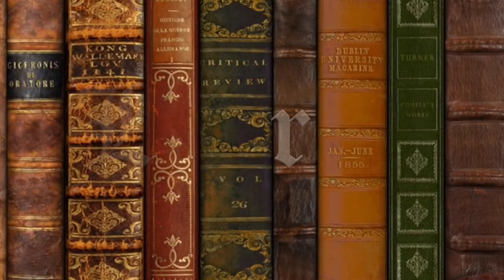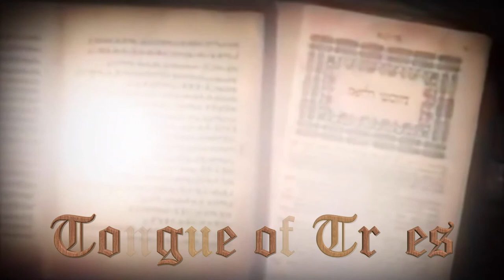Mary Shelly: Eye Of The Creature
English writer Mary Shelley is best known for her horror novel "Frankenstein, or the Modern Prometheus." She was married to poet Percy Bysshe Shelley.

Who Was Mary Shelley?

Writer Mary Shelley published her most famous novel, Frankenstein, in 1818. She wrote several other books, including Valperga (1823), The Last Man (1826), the autobiographical Lodore (1835) and the posthumously published Mathilde.

Early Life

Shelley was born Mary Wollstonecraft Godwin on August 30, 1797, in London, England. She was the daughter of philosopher and political writer William Godwin and famed feminist Mary Wollstonecraft — the author of The Vindication of the Rights of Woman (1792). Sadly for Shelley, she never really knew her mother who died shortly after her birth. Her father William Godwin was left to care for Shelley and her older half-sister Fanny Imlay. Imlay was Wollstonecraft's daughter from an affair she had with a soldier.

The family dynamics soon changed with Godwin's marriage to Mary Jane Clairmont in 1801. Clairmont brought her own two children into the union, and she and Godwin later had a son together. Shelley never got along with her stepmother. Her stepmother decided that her stepsister Jane (later Claire) should be sent away to school, but she saw no need to educate Shelley.

The Godwin household had a number of distinguished guests during Shelley's childhood, including Samuel Taylor Coleridge and William Wordsworth. While she didn't have a formal education, she did make great use of her father's extensive library. Shelley could often be found reading, sometimes by her mother's grave. She also liked to daydream, escaping from her often challenging home life into her imagination.

Shelley also found a creative outlet in writing. According to The Life and Letters of Mary Wollstonecraft, she once explained that "As a child, I scribbled; and my favourite pastime, during the hours given me for recreation, was to 'write stories.'" She published her first poem, "Mounseer Nongtongpaw," in 1807, through her father's company.

Husband

During the summer of 1812, Shelley went to Scotland to stay with an acquaintance of her father William Baxter and his family. There she experienced a type of domestic tranquility she had never known. Shelley returned to the Baxters' home the following year.

In 1814, Mary began a relationship with poet Percy Bysshe Shelley. Percy Shelley was a devoted student of her father, but he soon focused his attentions on Mary. He was still married to his first wife when he and the teenaged Mary fled England together that same year. The couple was accompanied by Mary's stepsister Jane.

Mary and Percy traveled about Europe for a time. They struggled financially and faced the loss of their first child in 1815. Mary delivered a baby girl who only lived for a few days. The following summer, the Shelleys were in Switzerland with Jane Clairmont, Lord Byron and John Polidori. The group entertained themselves one rainy day by reading a book of ghost stories. Lord Byron suggested that they all should try their hand at writing their own horror story. It was at this time that Mary Shelley began work on what would become her most famous novel, Frankenstein, or the Modern Prometheus.

Later that year, Mary suffered the loss of her half-sister Fanny who committed suicide. Another suicide, this time by Percy's wife, occurred a short time later. Mary and Percy Shelley were finally able to wed in December 1816. She published a travelogue of their escape to Europe, History of a Six Weeks' Tour (1817), while continuing to work on her soon-to-famous monster tale. In 1818, Frankenstein, or the Modern Prometheus debuted as a new novel from an anonymous author. Many thought that Percy Bysshe Shelley had written it since he penned its introduction. The book proved to be a huge success. That same year, the Shelleys moved to Italy.

While Mary seemed devoted to her husband, she did not have the easiest marriage. Their union was riddled with adultery and heartache, including the death of two more of their children. Born in 1819, their son, Percy Florence, was the only child to live to adulthood. Mary's life was rocked by another tragedy in 1822 when her husband drowned. He had been out sailing with a friend in the Gulf of Spezia.

Later Years

Made a widow at age 24, Shelley worked hard to support herself and her son. She wrote several more novels, including Valperga and the science fiction tale The Last Man (1826). She also devoted herself to promoting her husband's poetry and preserving his place in literary history.

Death

Shelley died of brain cancer on February 1, 1851, at age 53, in London, England. She was buried at St. Peter's Church in Bournemouth, laid to rest with the cremated remains of her late husband's heart. After her death, her son Percy and daughter-in-law Jane had Mary Shelley’s parents exhumed from St. Pancras Cemetery in London and had them reinterred beside Mary at the family’s tomb.